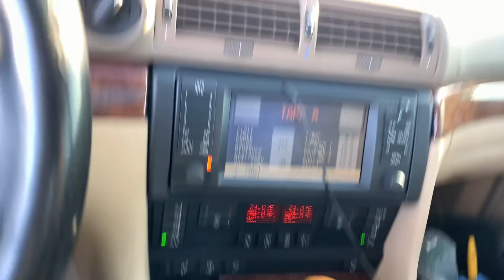Return to Midnight (Madness) 1 Year Later | Vlog #-12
Midnight Madness is back for the season and I’m back for the 1st one and 1 whole year since I’ve been to it. I didn’t race this time but maybe next time I’ll be ready for it